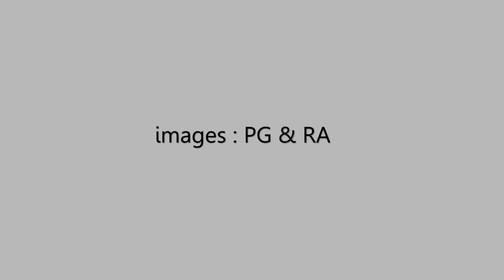few points of view of a short trip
(UTRECHT / OSTENDE)